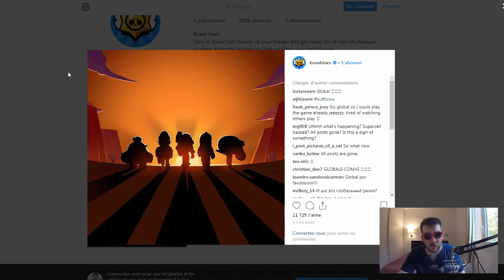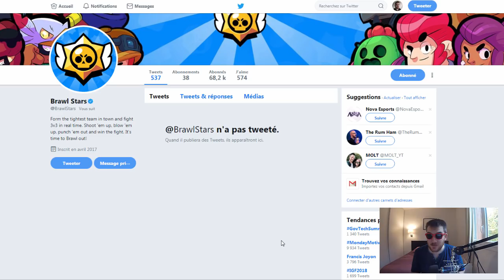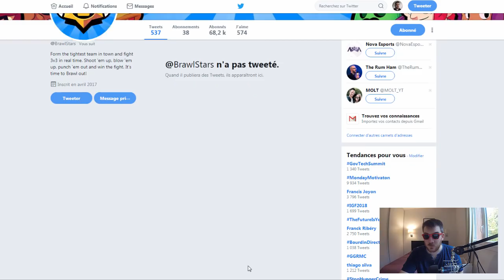LA FIN DE BRAWL STARS (rip)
Votre plus gros pouce bleu pour cette belle année 1/2 passée sur BS :(

●▬▬▬▬▬ MANETTE BRAWL STARS ▬▬▬▬▬▬●